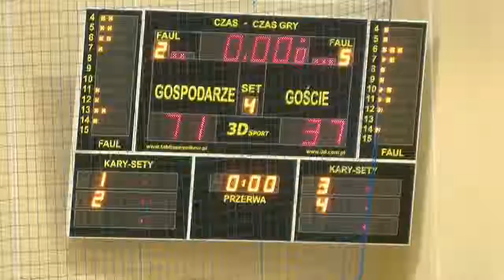Zwycięstwo bochnianek na początek turnieju ćwierćfinałowego Mistrzostw Polski Juniore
Udanie rozpoczął się turniej ćwierćfinałowy Mistrzostw Polski Juniorek dla bocheńskich zawodniczek. Reprezentantki MOSiRu wysoko pokonały Huragan Wołomin 71-37. Rywalki potrafiły nawiązać równorzędna walkę tylko podczas pierwszych minut spotkania, później gospodynie przejęły inicjatywę i kontrolowały przebieg meczu.